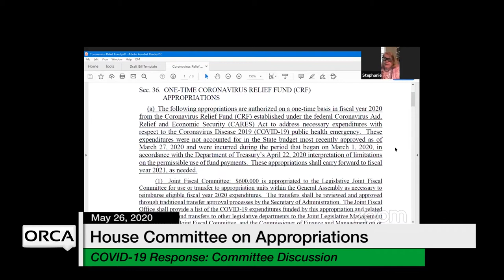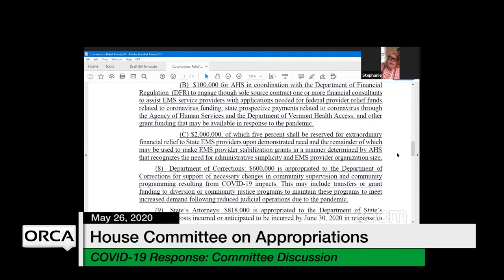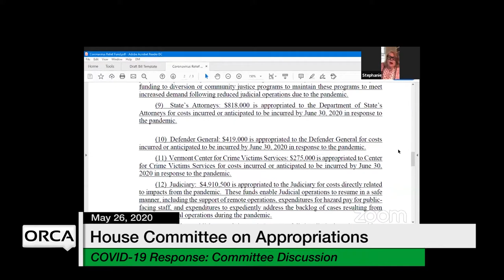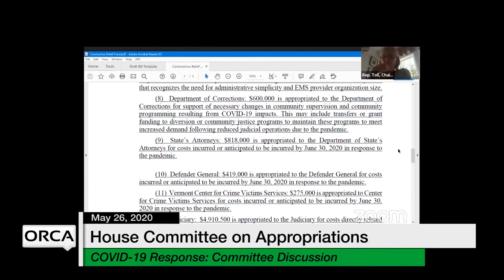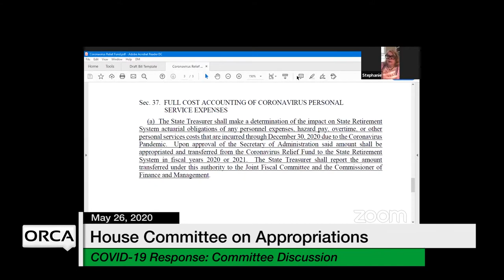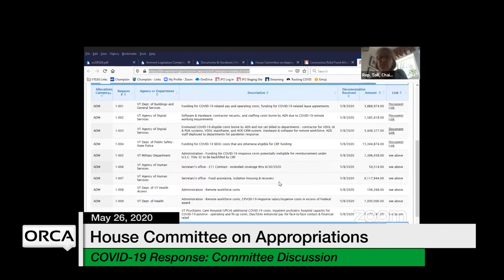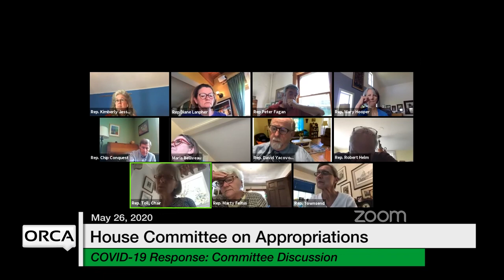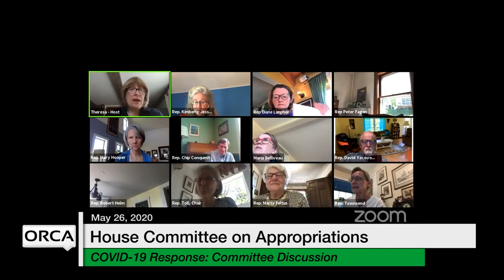Vermont State House - COVID-19 Response: Committee Discussion 5/26/2020